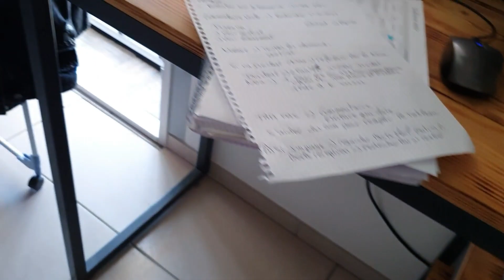Weekly Vlog | Des nouveaux rangements pour le dressing, fleurs séchées et notre garage terminé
Des nouveaux rangements pour les dressings des filles, on fait des fleurs séchées ensemble et je vous montre enfin le garage avec ces rangements...

Mon insta : Prirenagiu
Mon vinted : priscilla-giu